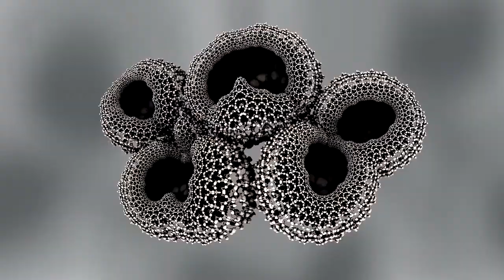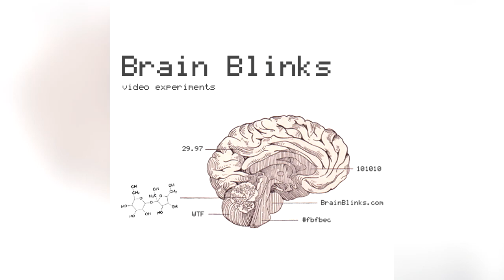MultiRhythms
Morphing 3D fractal . This one can't decide if it has 2 lines of symmetry or 3 - or is it 7? :)